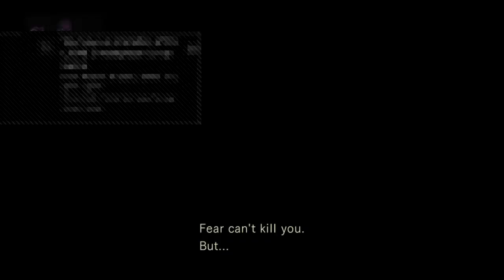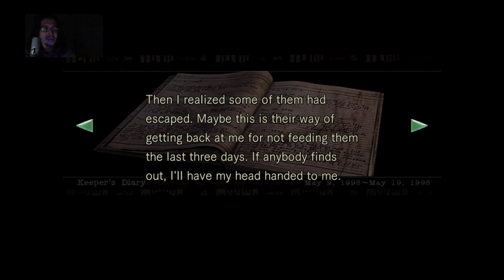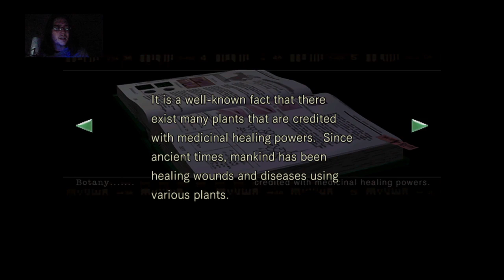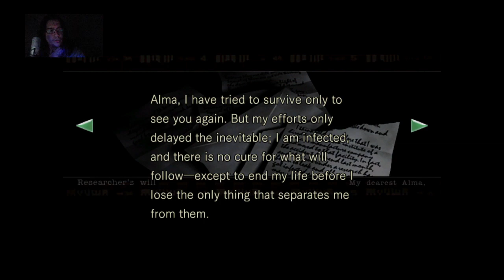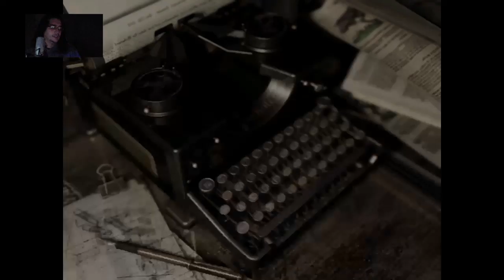Resident Evil Marathon! The Road To RE3! Resident Evil Remake! Part 2!